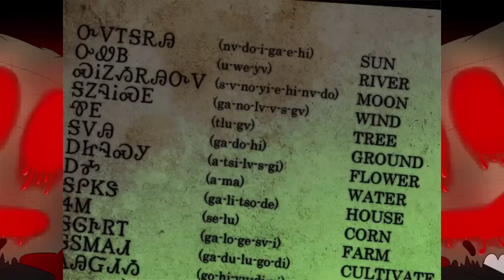Sophie en danger !! ENCORE ! - The Boogieman [P8]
Keith Baring, un célèbre détective peu expressif, se retrouve entraîné dans le jeu du Boogie Man, un monstre sans visage décidé à tuer tout le monde autour de lui.
N'hésitez pas à faire un don pour aider Aqua à survivre !